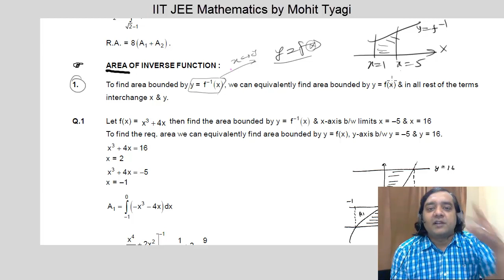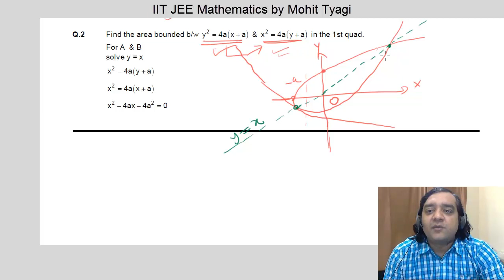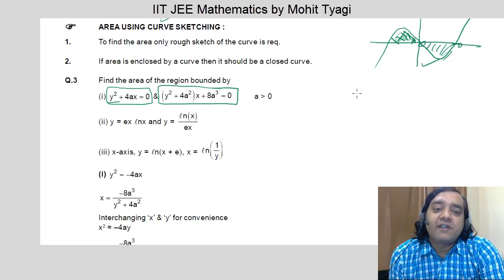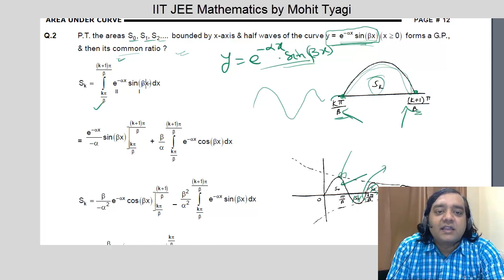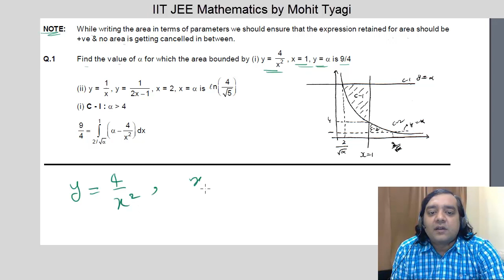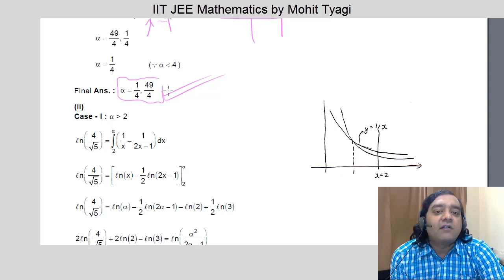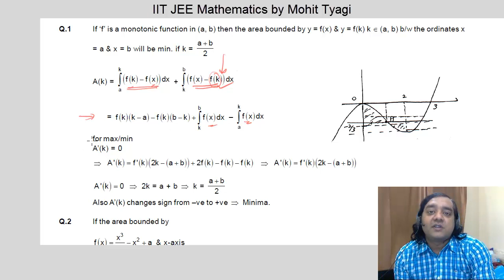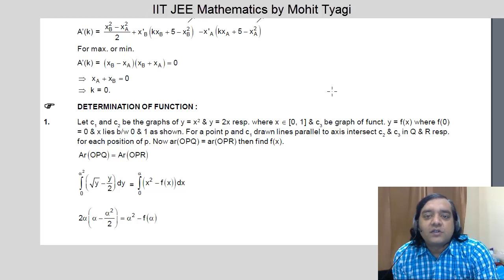2 Area Under The Curves IIT JEE Mains and Advanced